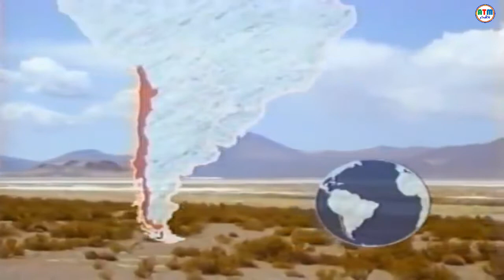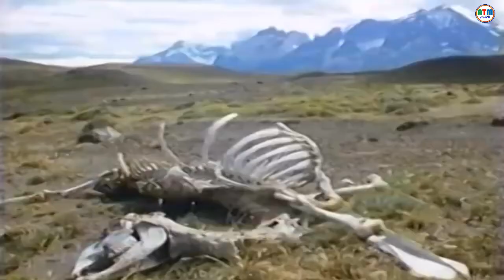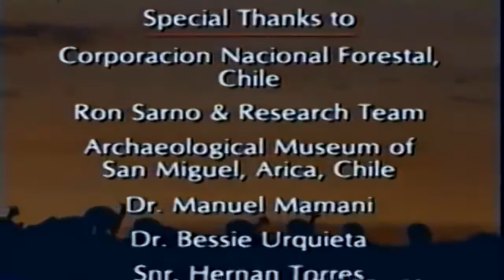Treasure of the Andes 1993